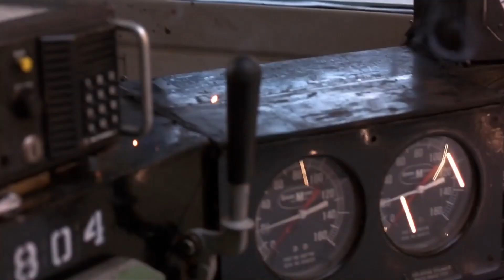JONATHAN BANKS | Under Siege 2: Dark Territory (1995)